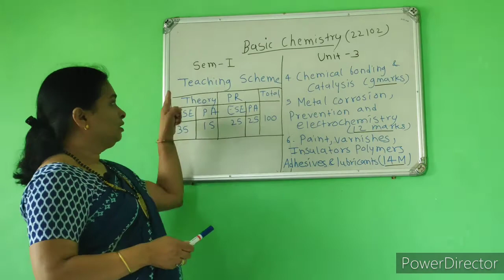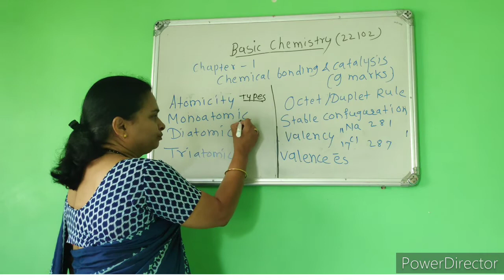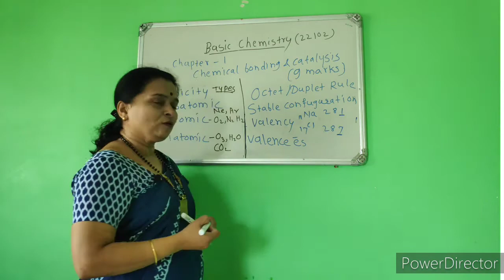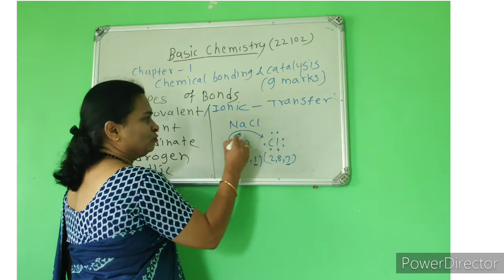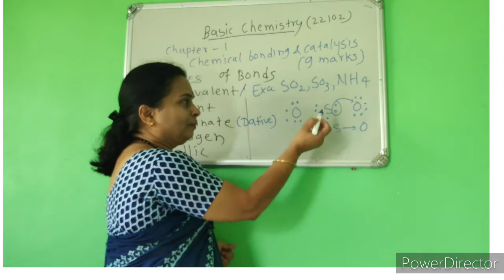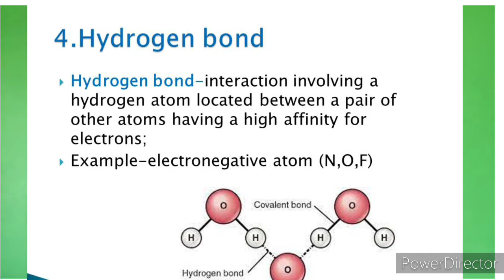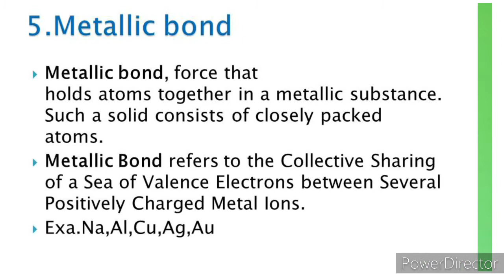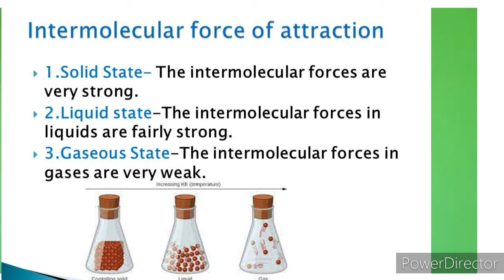Basic Chemistry Ch.1 Part 2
Hi in this video you are going to learn about different types of bonds,Their properties, example, intermolecular force of attraction between solid,liquid and gaseous